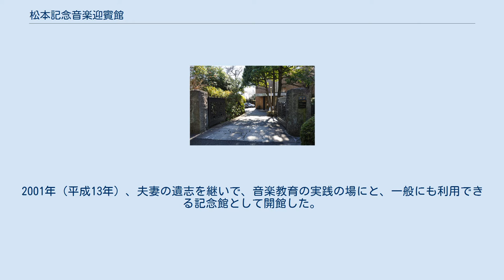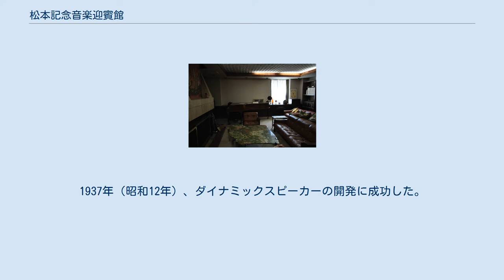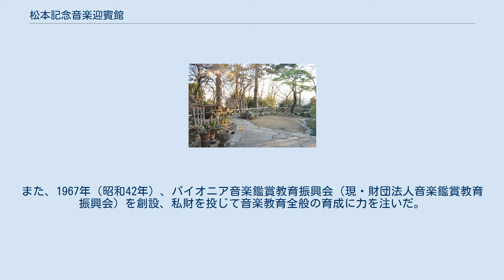松本記念音楽迎賓館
松本記念音楽迎賓館入口 （2014年1月11日撮影） 松本記念音楽迎賓館（まつもときねんおんがくげいひんかん）は、東京都世田谷区岡本二丁目32番15号（郵便番号157-0076）に所在する、1973年（昭和48年）建築された音楽教育の建造物である。
 松本記念音楽迎賓館は、パイオニア創業者であり、公益財団法人音楽鑑賞教育振興会の設立者の松本望・千代夫妻の居宅として建築された。
2001年（平成13年）、夫妻の遺志を継いで、音楽教育の実践の場にと、一般にも利用できる記念館として開館した。
 松本望(まつもと のぞむ 1905（明治38年）- 1988年(昭和63年))は 、キリスト教の牧師の二男として神戸に生まれた。
若い時、楽器の音色に興味を覚え、音楽の世界に進むことになる。
ある時、アメリカ製のダイナミックスピーカーに出会い、魅了されたことがきっかけで、スピーカーの製作に没頭することになった。
1928年（昭和3年）、谷山千代と結婚し、二男四女をもうけた。
1937年（昭和12年）、ダイナミックスピーカーの開発に成功した。
1938年（昭和13年）、福音商会電機製作所を創設、スピーカーの製造を始める。
1941年（昭和16年）、有限会社に改組して社長となる。
1947年（昭和22年）、福音電機に改組。
1961年（昭和36年）、パイオニア株式会社に改称した。
1985年（昭和60年）、セパレート型ステレオやレーザーディスクの開発、商品化に成功した。
その後、30年以上にもわたって経営の先頭に立って事業を推進した。
また、1967年（昭和42年）、パイオニア音楽鑑賞教育振興会（現・財団法人音楽鑑賞教育振興会）を創設、私財を投じて音楽教育全般の育成に力を注いだ。